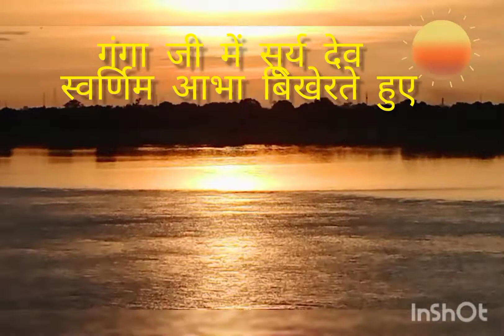गंगा जी के अदभुत दर्शन (वाराणसी) काशी में Ganga ji mesmerize you in Varanasi 🙏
Ultimate Ganga View in Varanasi ( Kashi )..just feel the vibes it's unbeatable. Music: Green Leaves